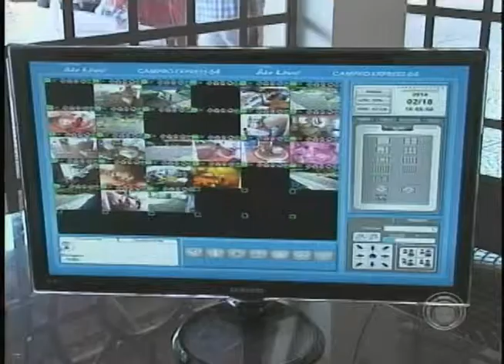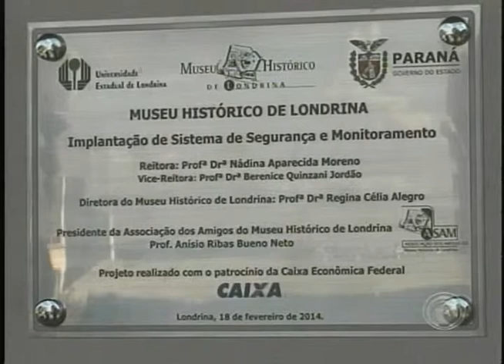Museu histórico de Londrina recebe nova estrutura de segurança (20/02)